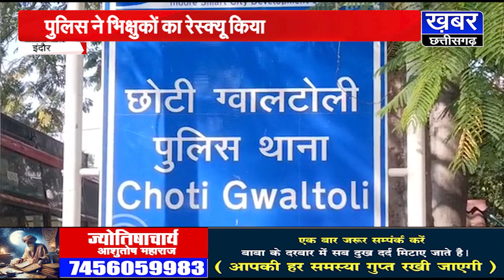इंदौर की लॉज में रहकर शहर में भिक्षावृत्ति करते थे राजस्थान से आई महिला और बच्चे